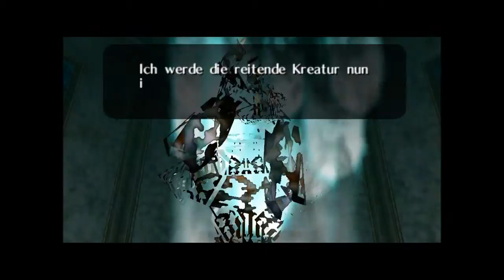Let's Play Zelda: Ocarina of Time [Deutsch] [HD] - #022 Das Phantom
Das Schicksal von Hyrule, gar der, der ganzen Welt liegt in den Händen dieses kleinen Jungen, dessen Bestimmung es ist, das Böse zu vernichten.
Viel Spaß bei meinem neuen Lets Play.

Wenn euch das Video gefällt, dann liked es doch.
Über ein Abo von euch würde ich mich sehr freuen!